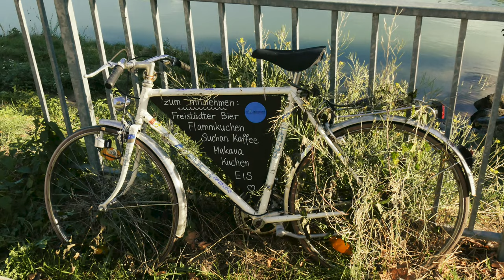Autumn in 4K Part II